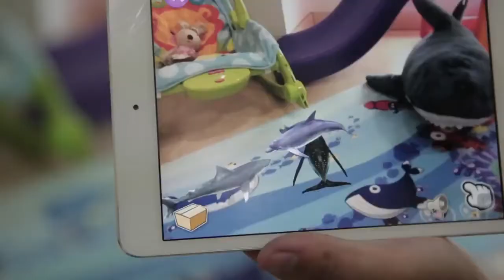SUNTA POP UP MAT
Live 3D interactive puzzle mat. Interesting, innovative and fun. Search “pop up mat” on app store or Android market to get the application. Artificial reality Eva mats with Apple & google app. Pieces:-12. Thickness each piece:-10mm.
Live 3D interactive puzzle mat. Interesting, innovative and  fun. Search “Popup Mat” on App Store or Android Market to get the application
ARTIFICIAL REALITY EVA MATS WITH APPLE & GOOGLE APP. Pieces:-12. Thickness each piece:-10mm
Sunta Sunnta Toy's Malaysia 3D Puzzle. @naivrindia